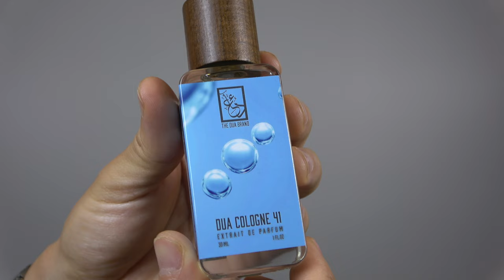Dua Cologne 41 - Abercrombie and Fitch Cologne 41 Review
I go over this scent in my own way. Hope you are having a good day.